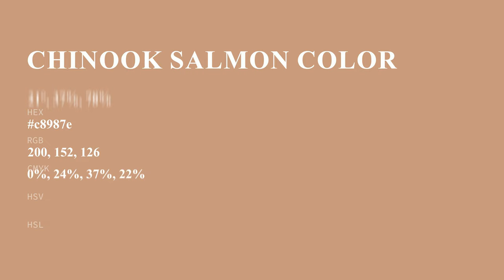Chinook Salmon color c8987e hex color - Brown color - Cool color c8987e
What color is Chinook Salmon ? c8987e hex color - Brown color - Cool color c8987e

Hex c8987e Color Code is also known as Chinook Salmon color.